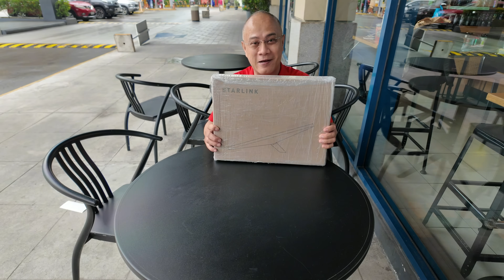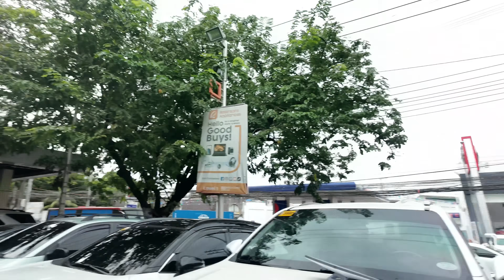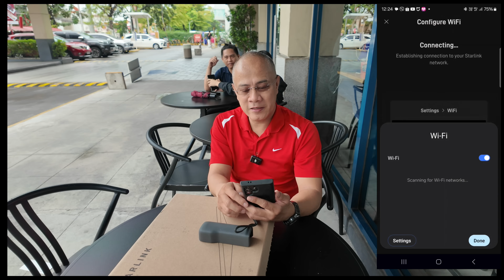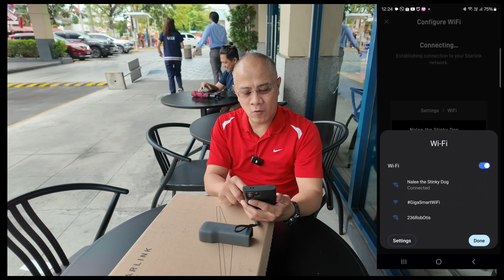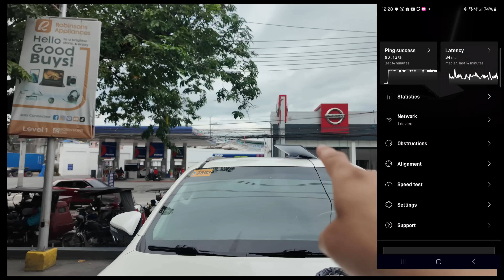Exploring Starlink Mini In The Philippines: Unboxing And Testing Experience!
In this video, we've unboxed the Starlink Mini kit. We've also done the initial setup and performance testing.

Our unit was ordered via Starlink.com last Oct 29 and it arrived Oct 31. Good job, Starlink!

00:00 Intro
00:15 Unboxing
01:57 Setup
04:40 1st Speedtest
05:50 Repositioning the dish
06:31 2nd Speedtest